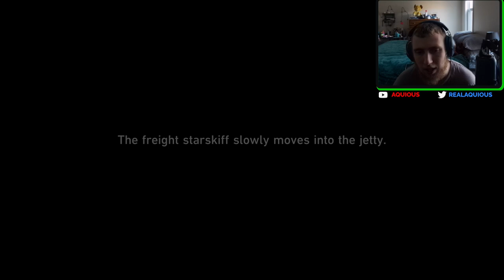My first time playing Gold & Gears! | Honkai Star Rail